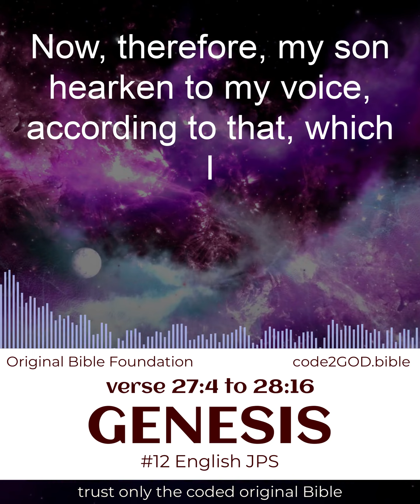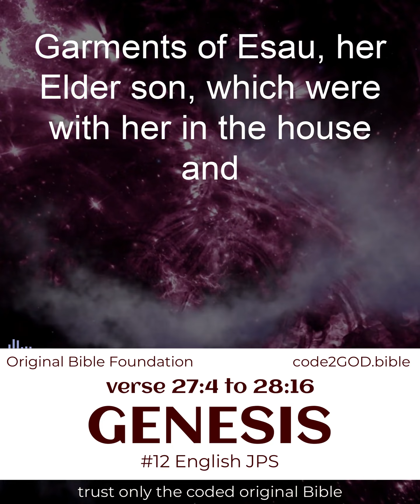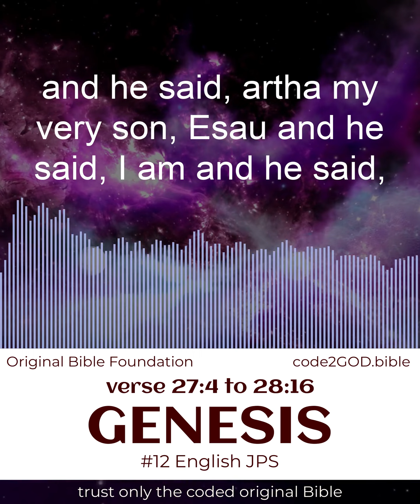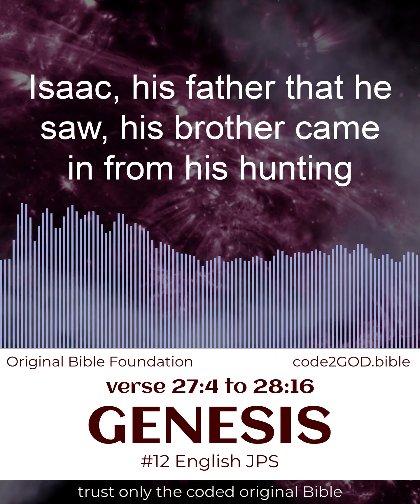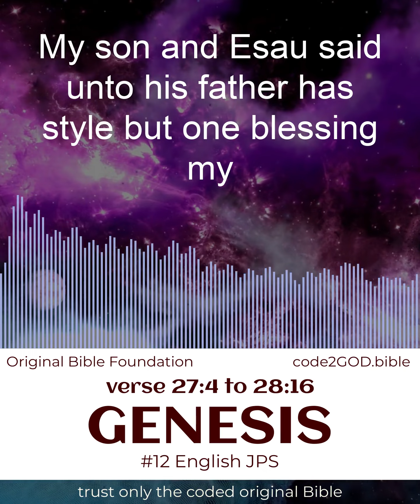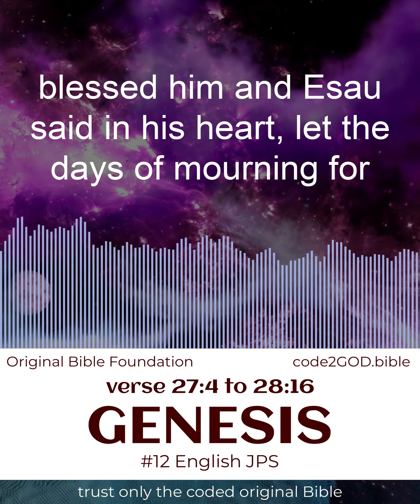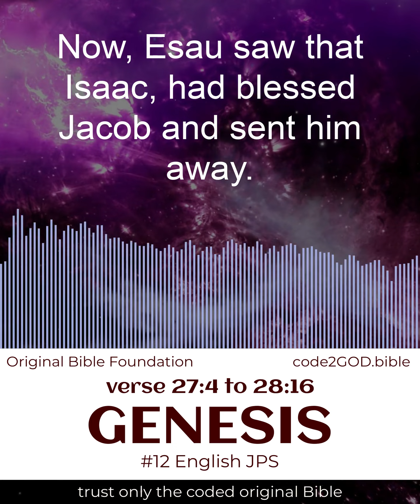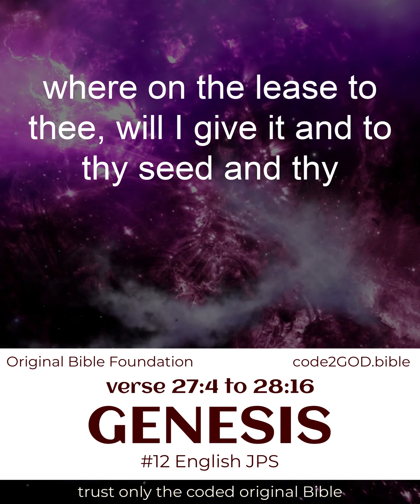Genesis #12 verse 27:4 to 28:16 🦋 Bible Verse Peaceful Bible Reading for Prayer & Blessed Life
GET closer2GOD~  *LOVE GOD WITHOUT RELIGION*  ~directly2GOD. 🦋 Enjoy powerful yet peaceful Bible verse reading with *premium meditative* sounds. Watch it as you *pray* or listen to the Bible while you drive, and feel the power of GOD making your life better.

🦋 You can now *read along* to understand GOD better, directly, without counting on religious explanation. You can *approach GOD directly* when you listen to Bible scriptures daily.

Genesis, Hebrew Bereshit (“In the Beginning”), the first book of the Bible. Its name derives from the opening words: “In the beginning….” Genesis narrates the primeval history of the world (chapters 1–11) and the patriarchal history of the Israelite people (chapters 12–50). The primeval history includes the familiar stories of the Creation, the Garden of Eden, Cain and Abel, Noah and the Flood, and the Tower of Babel. The patriarchal history begins with the divine promise to Abraham that “I will make of you a great nation” (12:2) and tells the stories of Abraham (chapters 12–25) and his descendants: Isaac and his twin sons Jacob and Esau (chapters 26–36) and Jacob’s family, the principal figure being Joseph (chapters 37–50), whose story tells how the Israelites came to be in Egypt. Their deliverance is narrated in the following book of Exodus. Genesis must thus be seen as a part of a larger unit of material traditionally understood to comprise the first five books of the Bible, called the Torah or the Pentateuch.

Scholars have identified three literary traditions in Genesis, as in Deuteronomy, usually identified as the Yahwist, Elohist, and Priestly strains. The Yahwist strain, so called because it used the name Yahweh (Jehovah) for God, is a Judaean rendition of the sacred story, perhaps written as early as 950 BCE. The Elohist strain, which designates God as Elohim, is traceable to the northern kingdom of Israel and was written 900–700 BCE. The Priestly strain, so called because of its cultic interests and regulations for priests, is usually dated in the 5th century BCE and is regarded as the law upon which Ezra and Nehemiah based their reform. Because each of these strains preserves materials much older than the time of their incorporation into a written work, Genesis contains extremely old oral and written traditions.